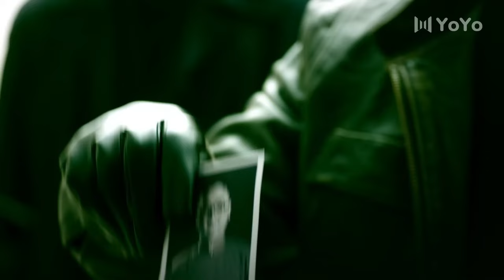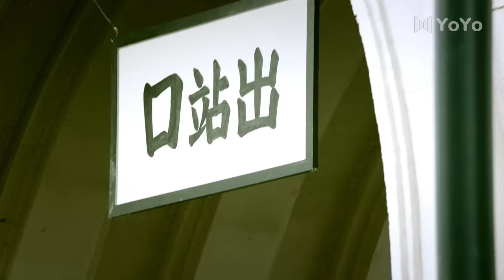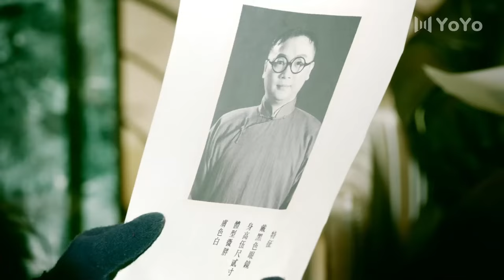【精彩谍战剧】风声之谍影重重 01丨美艳女特工身陷杀局，于生死一线中窃取机密，高智商全身而退（陈数，雷佳音）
1935年东北沦陷期间，爱国志士王大顶追查一批即将流入民间的鸦片膏，遇见了海外归侨医学博士陈佳影。王大顶和陈佳影为躲避日伪敌人的调查，假扮成夫妻，与敌人斗智斗勇。最终，王大顶和陈佳影凭借着自身的智慧和勇气，成功的查出了日本人的秘密并一举捣毁了细菌实验室。